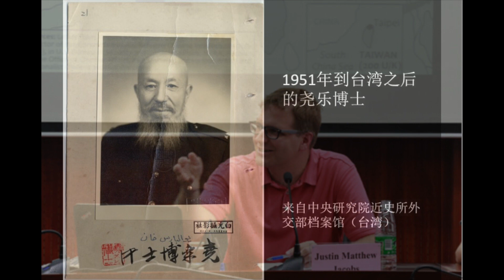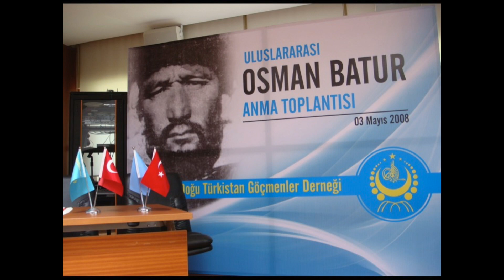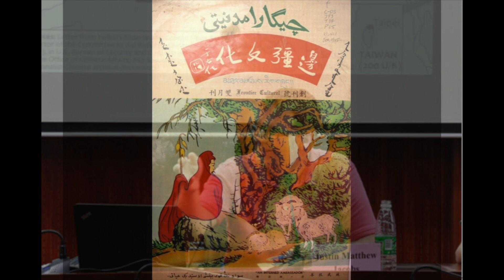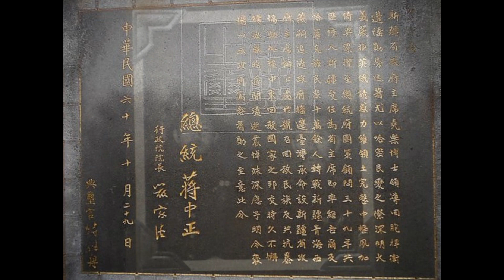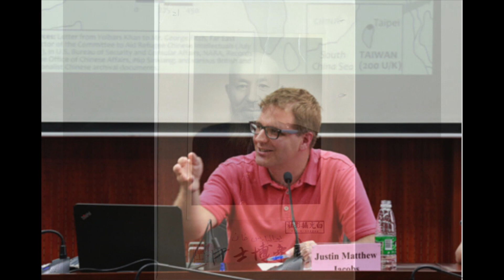“新疆省政府”驻台湾办事处的活动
美国美利坚大学(American University) 历史系副教授郑智明(Justin M. Jacobs) 博士在四川大学讲述了中国内战结束后依附国民党政府的“新疆省政府”驻台湾办事处的政治活动， 并澄清该办事处成立的缘起、后续的活动和最终的消亡。